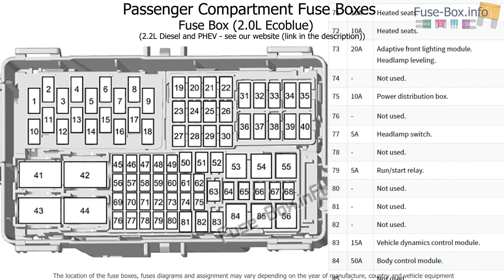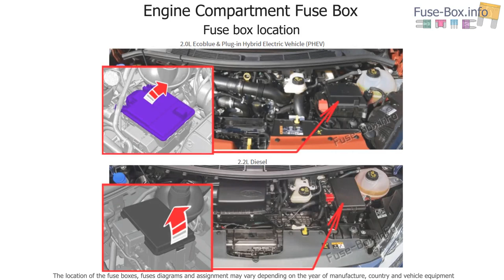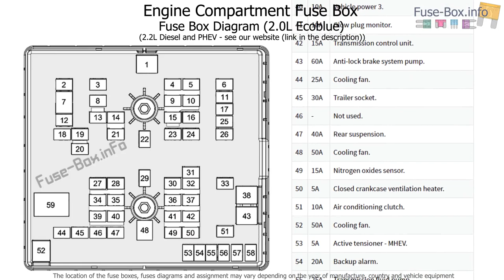Fuse box location and diagrams: Ford Transit Custom (2019-2020..)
Fuse box diagrams (location and assignment of electrical fuses and relays) Ford Transit Custom / Tourneo Custom (2019, 2020-..).